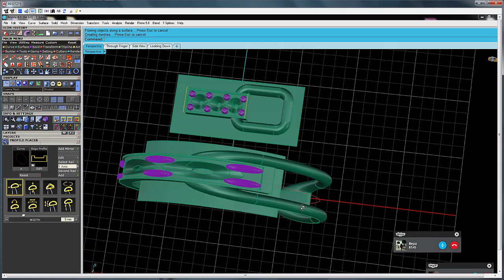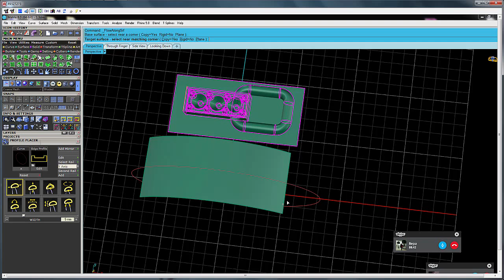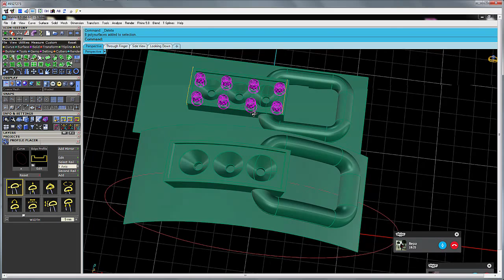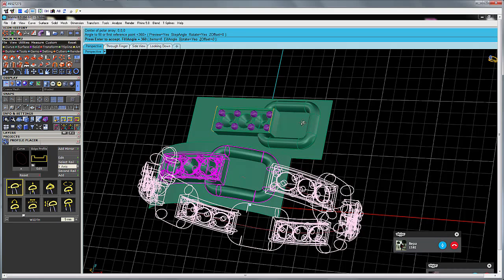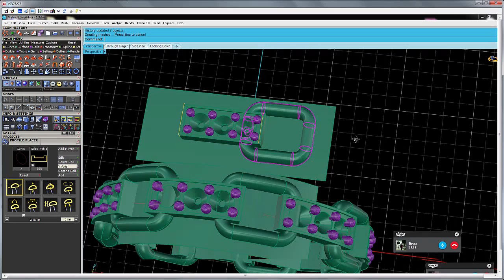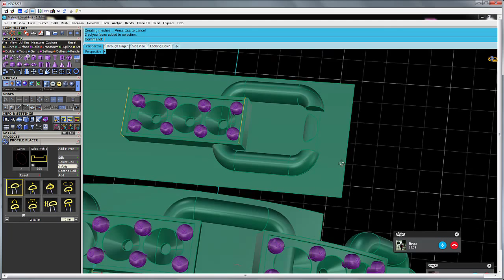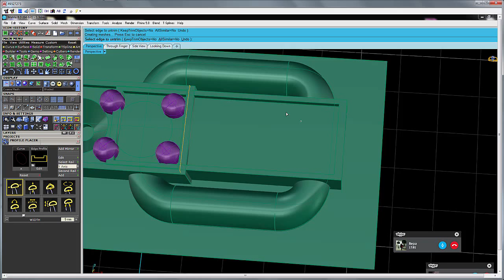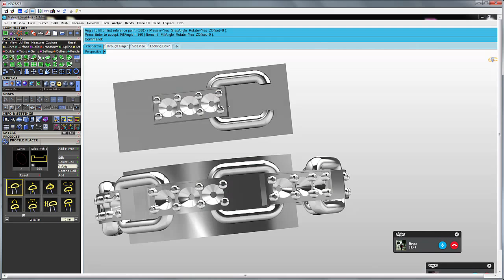Vera12 chain ring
FlowAlongSrf, PolarArray